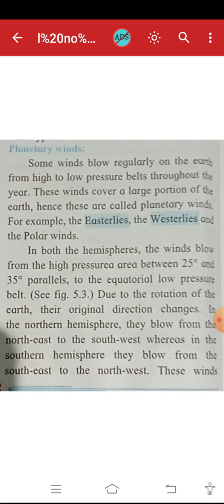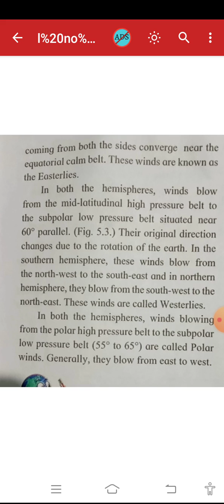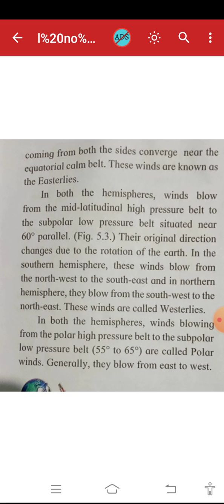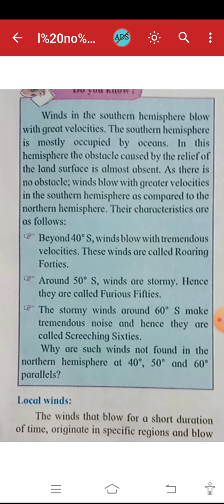30-12-20 std 7 Geo l no 5 Winds KECNANDURA